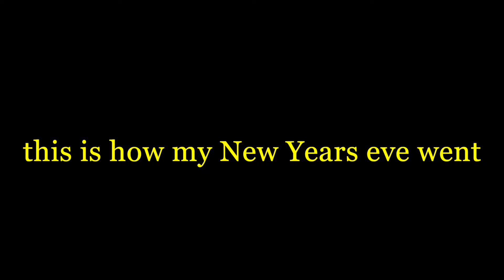NEW YEARS EVE GONE WILD!!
This is how we celebrated New Years eve and it was a blast. Probably one of the best time Ive had a in a long time. Dancing, singing and laughing through out the whole day! you really can't beat that. I hope everyone enjoyed their New Years Eve with their loved ones. I hope you guys enjoy my vlog.